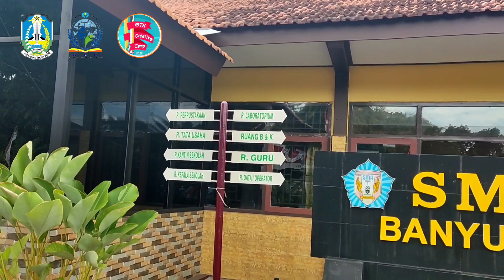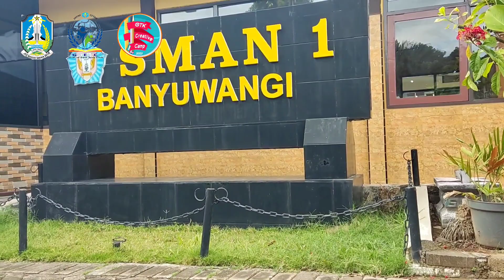Video Profil Muttafaqur Rohmah GCC Batch 4 Tahun 2023 Bidang Lomba Modul Ajar Kurikulum Merdeka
Document from Ratna Meitarini